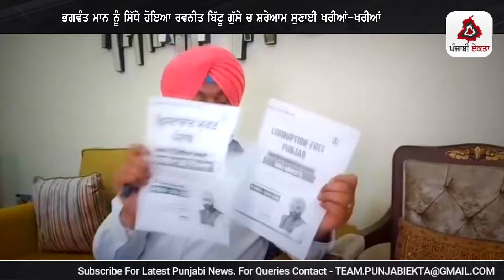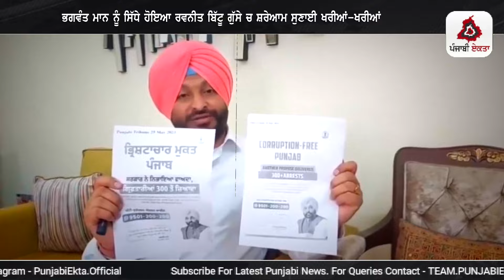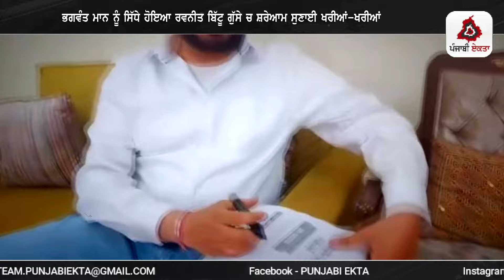ਭਗਵੰਤ ਮਾਨ ਨੂੰ ਸਿੱਧੇ ਹੋਇਆ ਰਵਨੀਤ ਬਿੱਟੂ ਗੁੱਸੇ ਚ ਸ਼ਰੇਆਮ ਸੁਣਾਈ ਖਰੀਆਂ-ਖਰੀਆਂ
Punjabi Ekta Live | Punjabi Ekta | Punjabi Ekta News | Punjabi Ekta News Today | ਪੰਜਾਬੀ ਏਕਤਾ